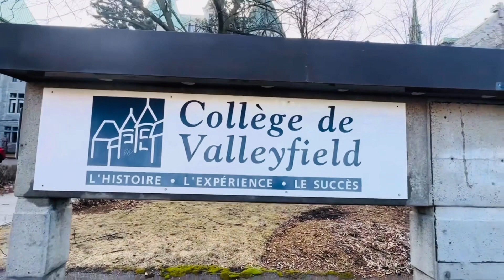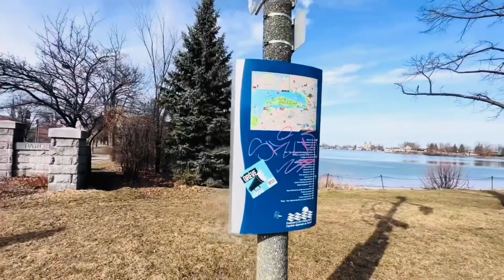Beautiful Valleyfield Canada 🇨🇦